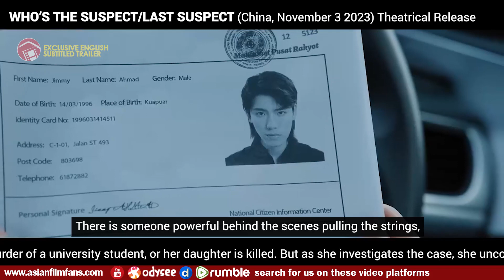WHO'S THE SUSPECT - A New Thriller Directed by Zhang Yimou's Daughter (2023) 拯救嫌疑人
Director Mo Zhang (Snipers, Suddenly Seventeen)
Starring Zhang Xiaofei (Hi Mom, Five Hundred Miles), Lee Hong Chi (Cities Of Last Things, Love You Forever), Kara Hui (The Bold The Corrupt and The Beautiful, Rigor Mortis), Boogie Wang (Lose To Win, Why Women Love)
Original Title 拯救嫌疑人
Alternative Title Last Suspect

AFF Link